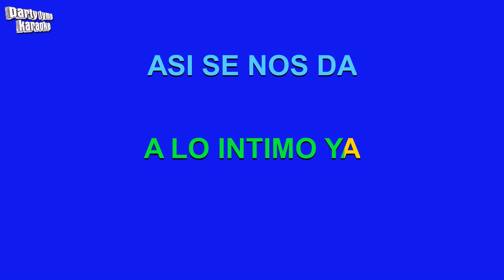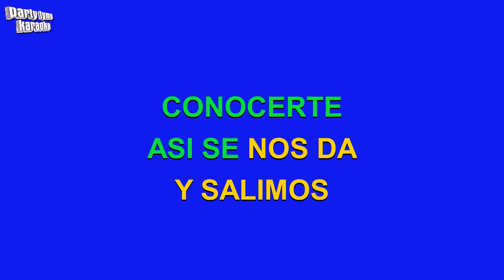Tony Dize & Yandel - Permitame (Versión Karaoke)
Versión karaoke de 'Permitame'
hecho popular por Tony Dize & Yandel,